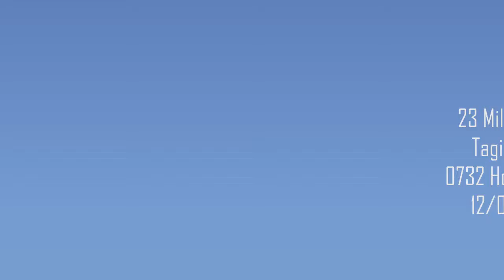The Fall of Jihad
he's not saying F***Tooth.
his name is fahktoosh~